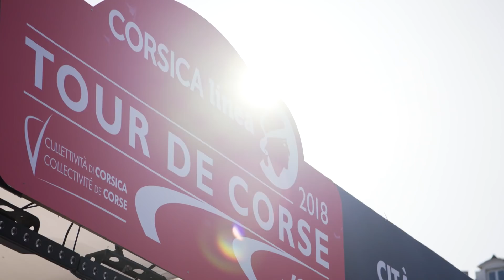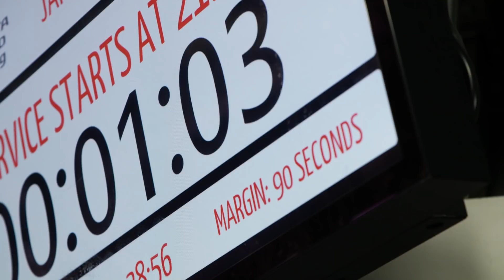TOYOTA GAZOO Racing WRT [公式映像] 2018 Rd.4 フランス ハイライト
TOYOTA GAZOO Racing World Rally Team

WRC 2018シーズン Rd.4 ラリー・フランス